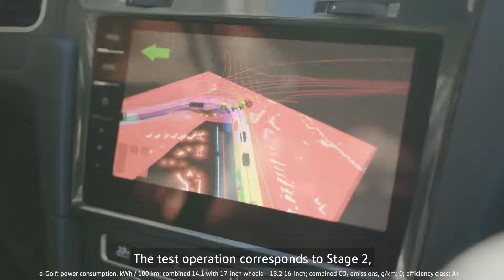VW faz testes com e-Golf autônomo no trânsito em Hamburgo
A Volkswagen iniciou os testes no trânsito urbano com o e-Golf autônomo no nível 4, o máximo permitido atualmente. Nesse estágio, o motorista ainda permanece no carro, mas apenas por prevenção em caso de emergência.